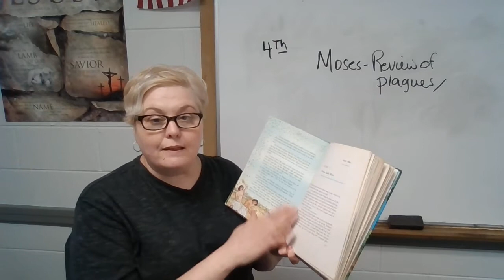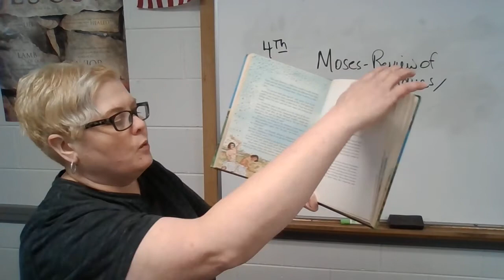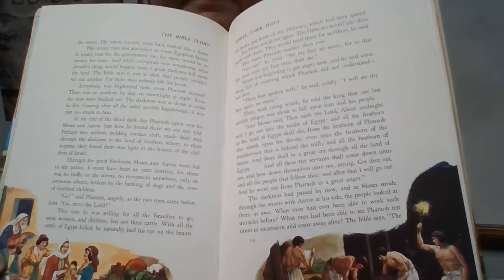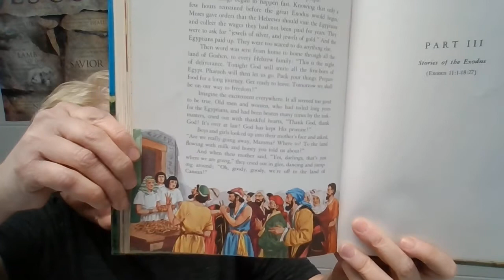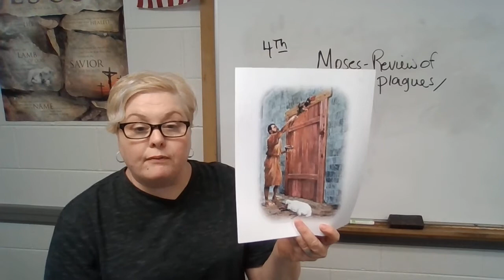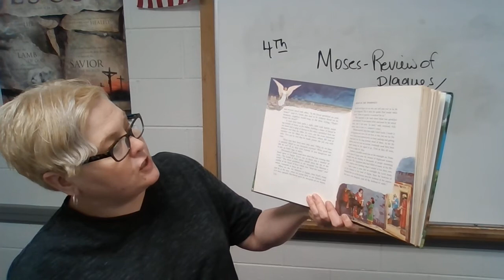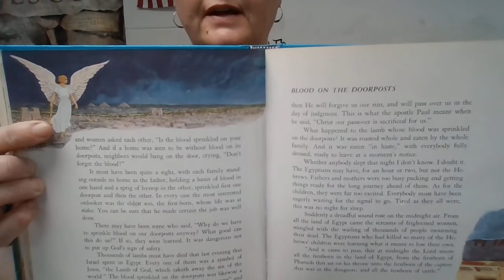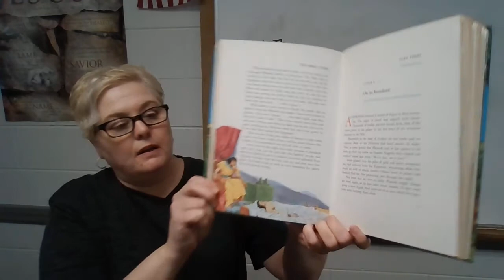Passover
The meaning and connection of Passover to Christ